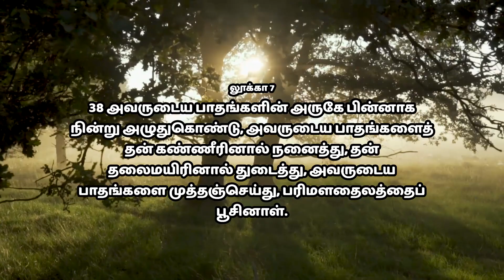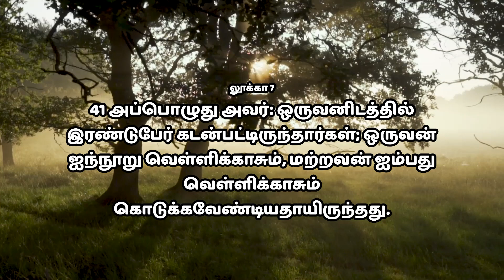குற்றம் சாட்டாதே: Tamil Christian Sermon: Bruce Ropson:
Welcome to Disciples of Christ TV, your source for inspiring Christian videos and teachings. Join us as we explore the profound wisdom of the Bible, share uplifting messages, and strengthen our faith in Jesus Christ. Disciples of Christ TV is a channel dedicated to spreading the Word of God through engaging videos and teachings. Find inspiration, guidance, and encouragement for your spiritual journey.

2/1 Main Road, North Street

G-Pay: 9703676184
ACCOUNT NAME:-DISCIPLES OF CHRIST MINISTRIES
BRANCH:- Chromepet
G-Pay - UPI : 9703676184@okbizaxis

Share with us the blessings that you receive from this Message. May your testimony glorify God! இந்த செய்தியின் மூலம் நீங்கள் பெற்றுக்கொண்ட ஆசீர்வாதத்தை எங்களோடு பகிர்ந்துகொள்ளுங்கள். தேவன் உங்களை ஆசீர்வதிப்பாராக ஆமென்!

TOPIC COVERED From your Queries:
Tamil Christian message, True disciples of Jesus Christ, Jesus for you miracle ministries, Tamil Christian worship songs, Tamil Christian songs, Tamil Christian song tracks, Christian leadership motivational videos, Christian leadership messages, Tamil Christian leaders United, Prayer Tamil Christian message, Christian message Tamil to english,  Dr Karthik Gamaliel message, Youth Bible study lessons in Tamil, Middle East Christian youth ministries, Youth for Jesus Christ ministries, Disciples of Christ TV, Discipleship training, Tamil sermons by great preachers, Motivational speech Tamil, Tamil Christian Worship Songs, Tamil Christian testimony new, Tamil Christian message for youth, disciples of Christ lyrics, bible wisdom Tamil 12 disciples, spiritual disciplines for the Christian life, discipline in life Tamil, Tamil Christian bible study, Christian preaching,அனுதினமும் இயேசுவோடு, anuthinamum yesuvodu, anuthinamum ummil naan ringtone, anuthinamum ummil naan karaoke, anuthinamum ummil naan whatsapp status, anuthinamum ummil naan, yesuvodu nadappen, yesuvodu inaintha, yesuvodu vazhntha ka hero,

tamil sermons by great preachers.